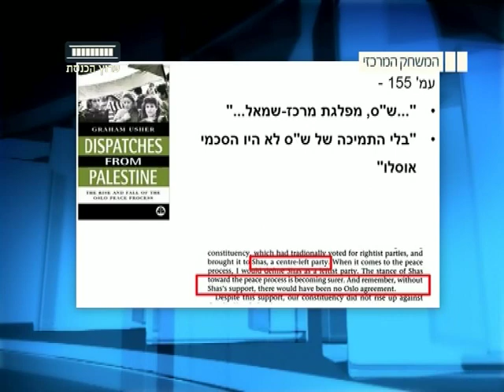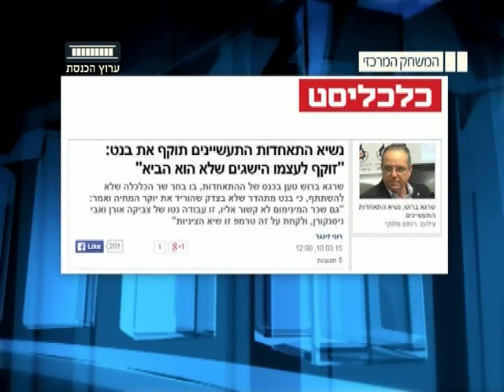ערוץ הכנסת - הבטחות סרק של פוליטיקאים, 1.4.15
עו"ד אופיר צומן, חוקר מנהיגות כריזמנטית, על ההבטחות של הפוליטיקאים במערכת הבחירות האחרונה.
מתוך "המשחק המרכזי" עם אטילה שומפלבי, ערוץ הכנסת - ערוץ 99.